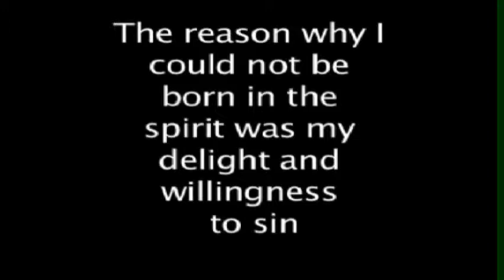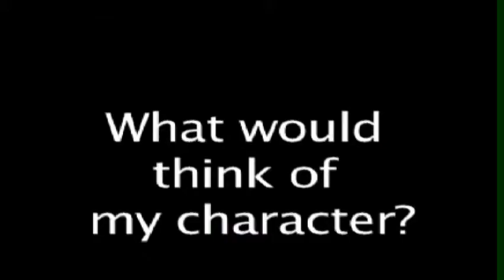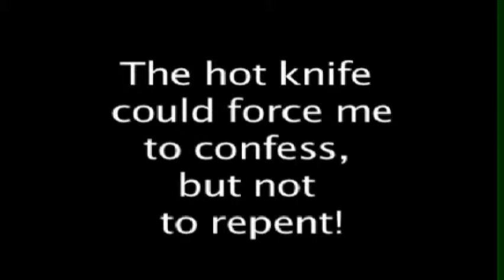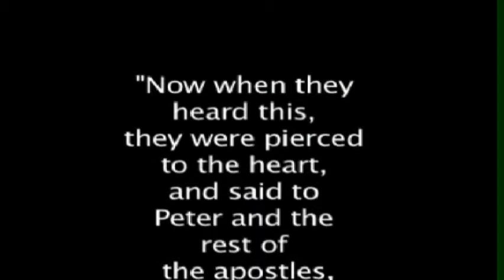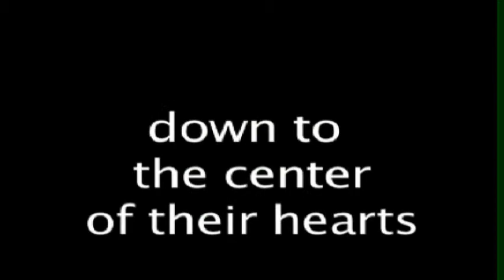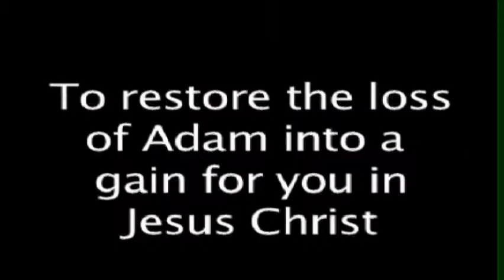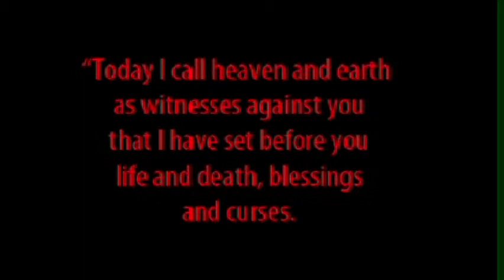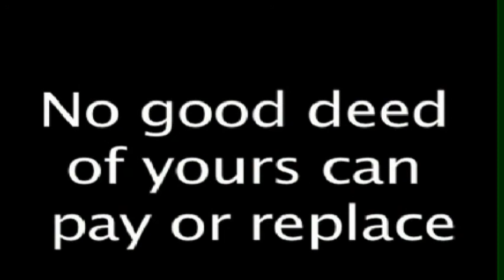Discovering the Real You Within Pt 2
Part 2 of video presentation on the gospel and salvation.